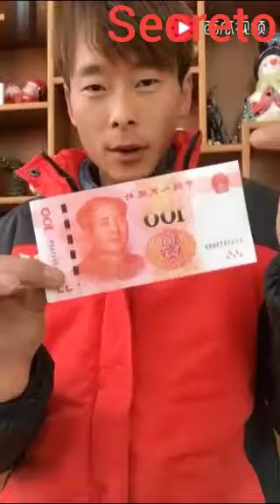Revelando secretos de magia!!! 😲 Conocías esté???